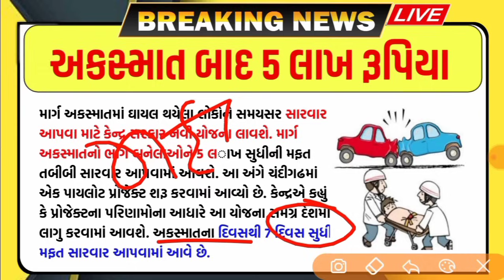ખેડૂતો માટે 11 મોટા સમાચાર = khedut duniya | commodity Trend / khedut | ikhedut ન્યૂઝ / યોજના